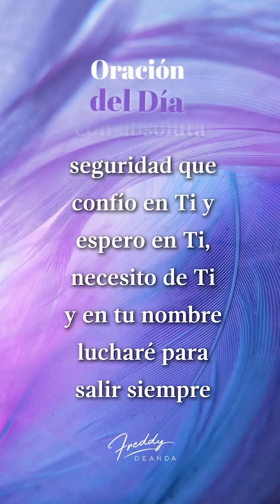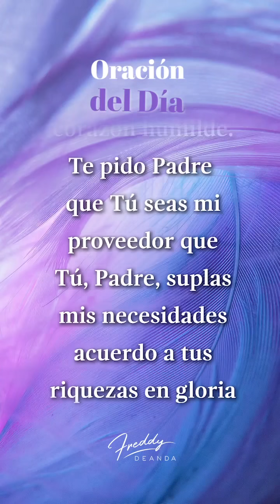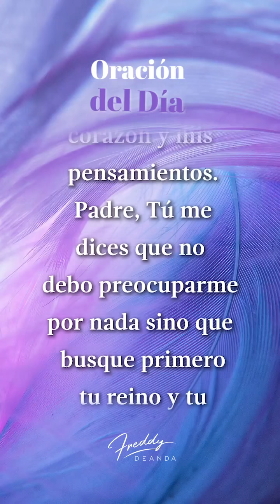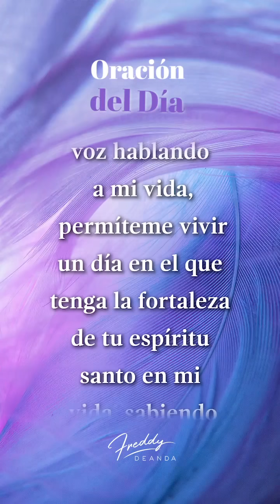🙏🏼 Oración de la mañana - Freddy DeAnda